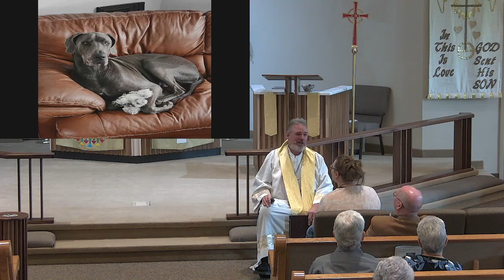LOG Children's Message 4th Sunday of Easter Good Shepherd Sunday 4/21/24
I talk with the kids about how much we love our pets, and all that we do to take care of them. Jesus loves us even more. As our Good Shepherd He cares for us in this life and for eternity by dying and rising and promising us eternal life through our faith in Him.